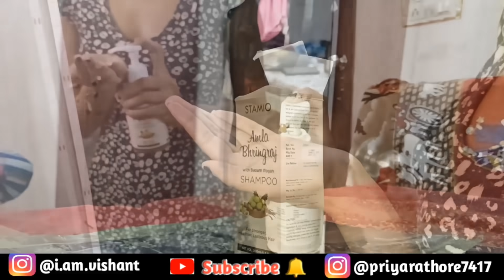राज कि बात😱कि बात !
Stamio Amla bhringraj shampoo: Amazon || Flipkart || Purplle
Stamio Amla Bhringraj Hair Oil: Amazon || Flipkart || Purplle
STAMIO AMLA BHRINGRAJ SHAMPOO & HAIR OIL COMBO BUY LINK: Amazon || Flipkart || Purplle

Priya Vishant Vlogs  is the ultimate destination for Desi Humour & Drama.

We are committed to provide funny digital entertainment catering to your tastes and trends.

Please shower your love & support

✔️ IMPORTANT NOTICE:- Permission has been taken from all the people shown in this video to make video

Manage By:- Priya Vishant